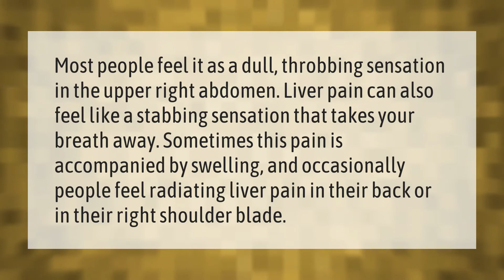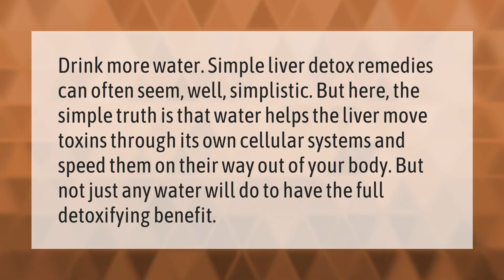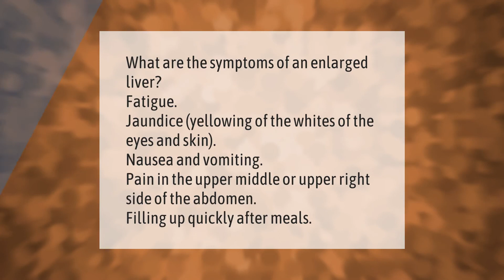Where do you feel liver pain?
00:00 - Where do you feel liver pain?
00:39 - What can I drink to flush my liver?
01:10 - Does liver inflammation go away?
01:34 - Can you feel an enlarged liver?
02:04 - How can you tell if your liver is swollen?

Laura S. Harris (2021, February 16.) Where do you feel liver pain?
    AskAbout.video/articles/Where-do-you-feel-liver-pain-219337